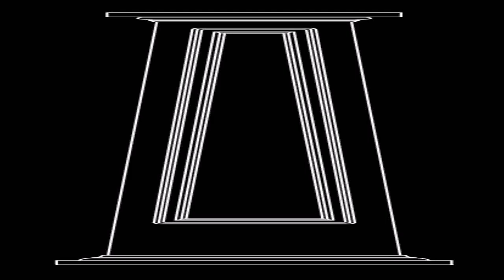Style Of House With Columns (see description) (see description)